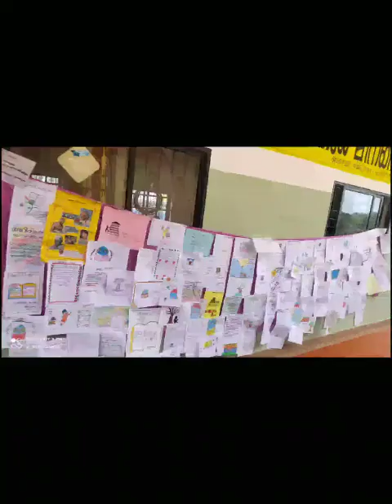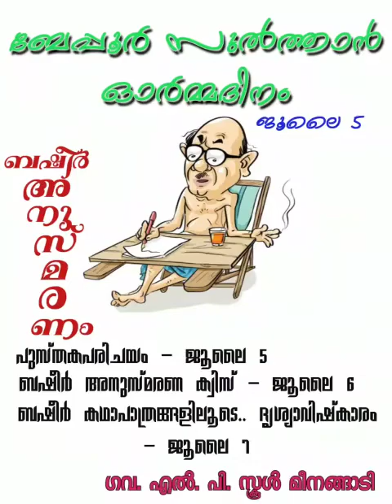GLPS MEENANGADI VAYANOLSAVAM 2022-23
GLPS MEENANGADI.. VAYANOLSAVAM 2022. VIDYARANGAM KALA SAHITYAVEDI & CLUB INAUGURATIONS.